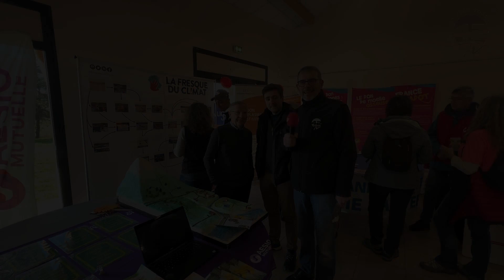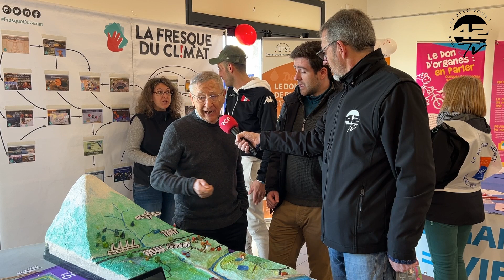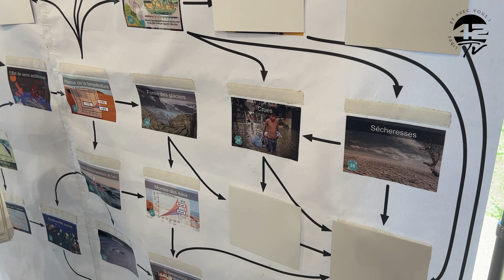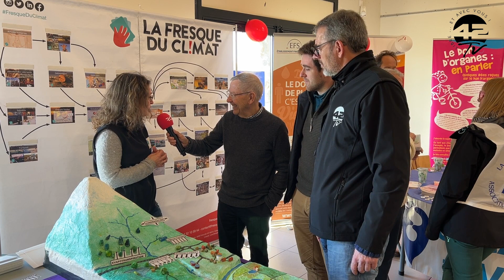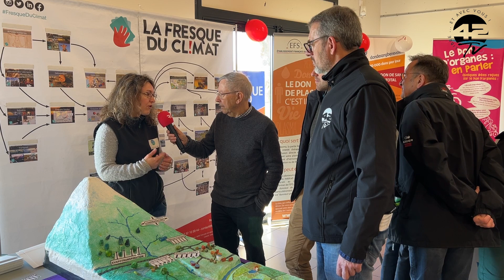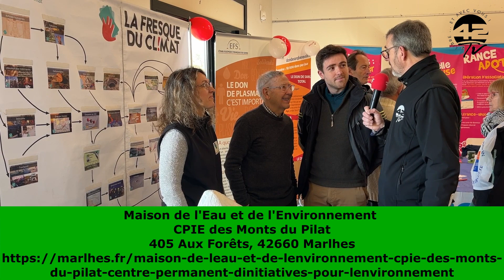Le Centre Permanent d'Initiatives pour l'Environnement (CPIE) des Monts du Pilat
Le Centre Permanent d'Initiatives pour l'Environnement (CPIE) des Monts du Pilat est basé à la Maison de l'eau et de l'environnement de Marlhes. Nous avons rencontré Emilie Moine et Nathan Arfeuillère à l'occasion des 10èmes foulées de la Ligue contre le cancer 42.
Ils nous font découvrir quelques unes des actions que le CPIE, une des plus anciennes structures travaillant à l'éducation à l'environnement, mène auprès de tous les publics sur notre territoire ! Retrouvez tous les propositions sur leur site : maison de l'eau et de l'environnement CPIE Marlhes.
Une réalisation de Jean-Marc Chazot pour RCF Saint-Etienne
CPIE Monts du Pilat La Ligue contre le cancer - comité de la Loire (42)